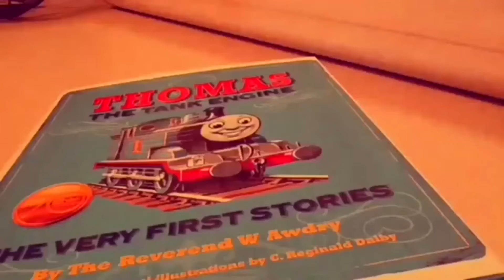Thomas & Friends - Gordon And The Very Important Passenger- Hornby/Bachmann TFTT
Gordon picks up the mayor from knapford, but he forgets where he's going and causes confusion and delay!

APRIL FOOLS!